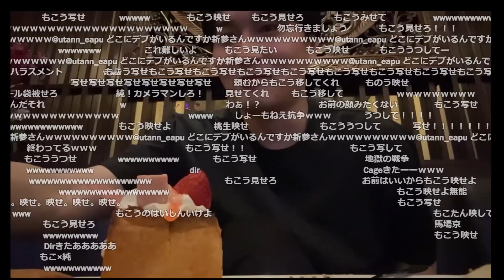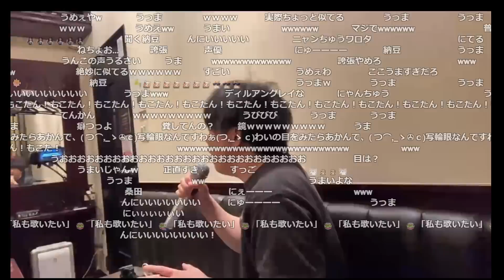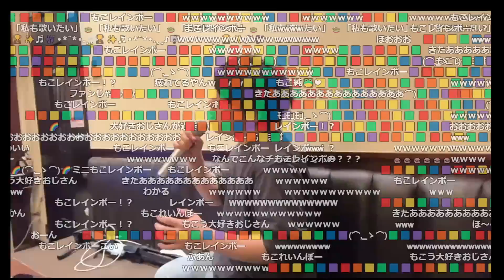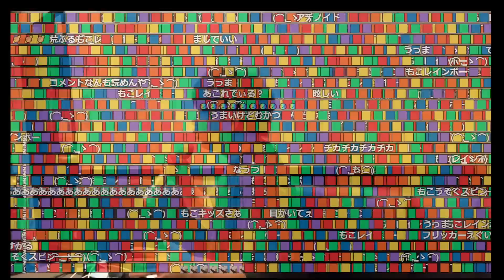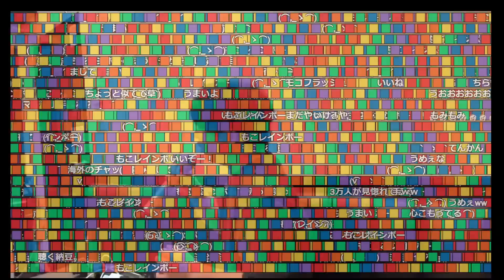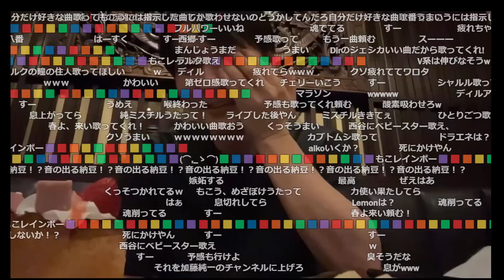画面いっぱいのもこレインボーを背負って歌いきるもこう【2023/04/16】